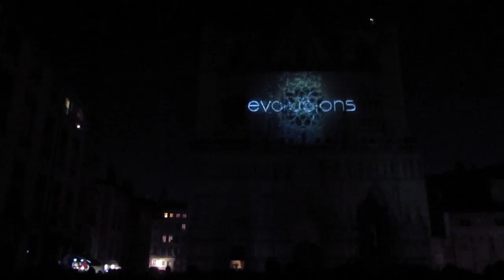Fête des lumières 2016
EVOLUTIONS sur la façade de la cathédrale SaintJean le 8 décembre 2016